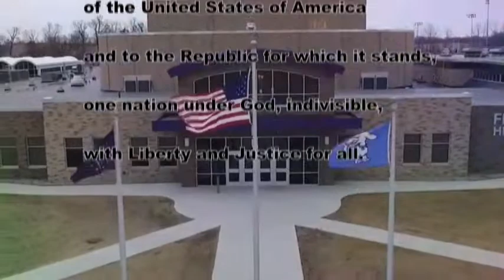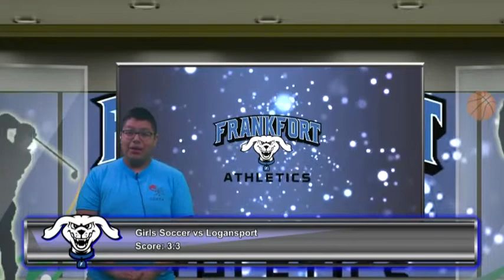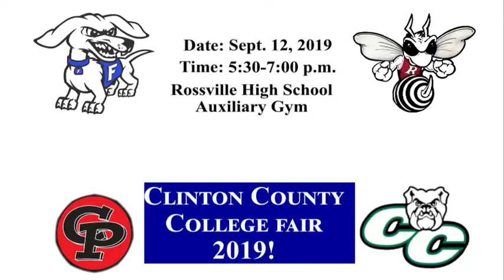HDTV News 8/22/19